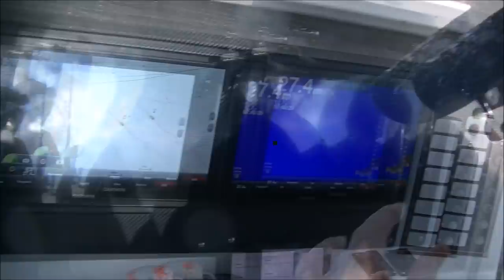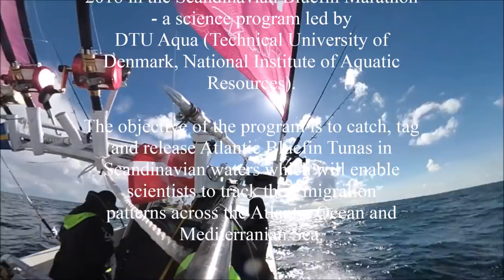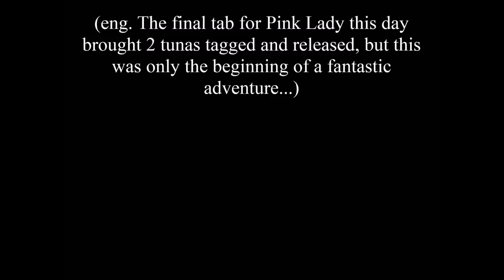Pink Lady Chronicles part1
Part 1 (first 2 days) of the tuna boat Pink Lady's participation in Scandinavian Bluefin Marathon 2018 - a tuna tagging program by DTU Aqua in late August/early September 2018. Skipper Roberth Hellberg and deckboss Tobias Ehn with the crew fight, catch, tag and release Giant Atlantic Bluefin Tuna in Scandinavian waters between Denmark and Sweden - and this is just the beginning...